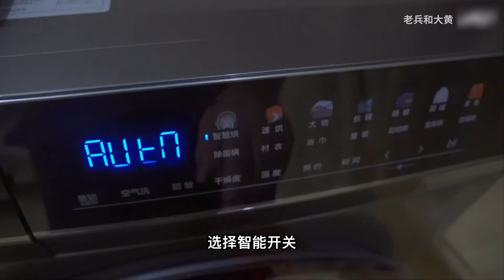中国土狗大黄在片场演戏越来越专业了，引起了很多人喜爱。